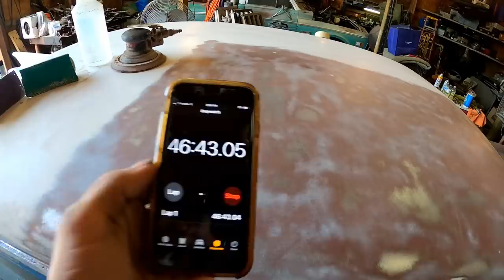Doing bodywork to the '59 Dodge Coronet pt.4